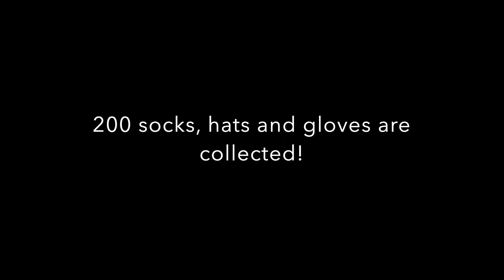Sock it to Me Sunday 2019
How we collected socks for various charities working with the homeless in and around the Richmond, BC area. Lot's of fun had by all!